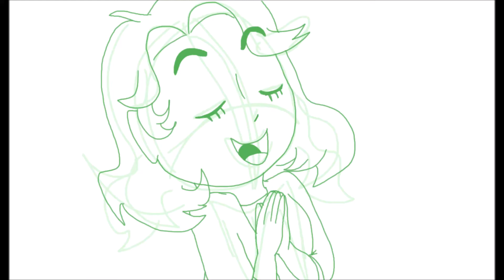Rich needs red mouNTAIN DEW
HAHAAHAhahahahahaha

Poor Rich